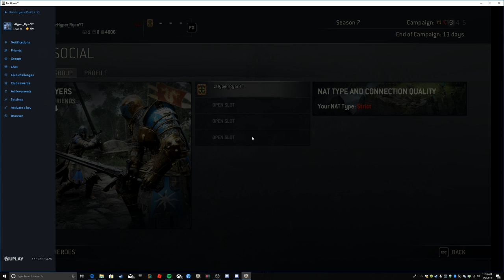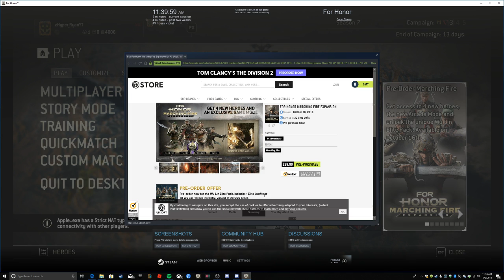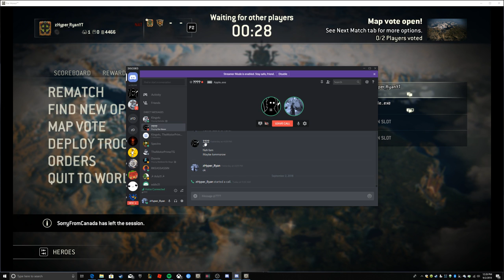SALT OVERLORD!!!!!!! | FOR HONOR